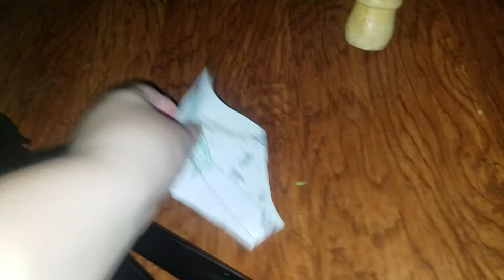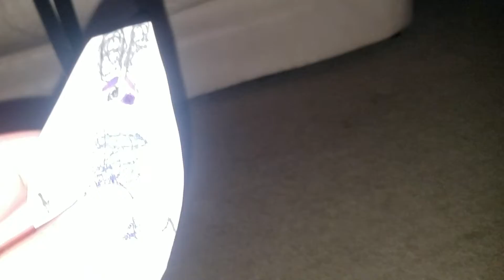piggy book 1 chapter 7 part 2 shocktober